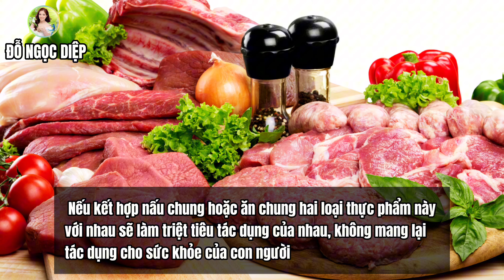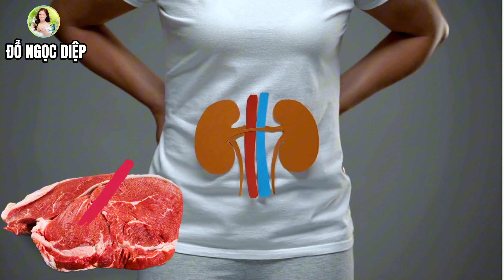CẢNH BÁO TOP 7 thực phẩm "ĐẠI KỴ"với THỊT BÒ cần tránh| Đỗ Ngọc Diệp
🔵 MỤC LỤC:CẢNH BÁO TOP 7 thực phẩm "ĐẠI KỴ"với THỊT BÒ cần tránh
00:00 Giới thiệu
00:57 Những thực phẩm 'đại kỵ' không nên kết hợp với thịt bò
03:25 Những người không nên ăn thịt bò